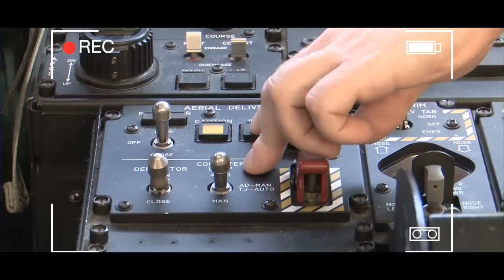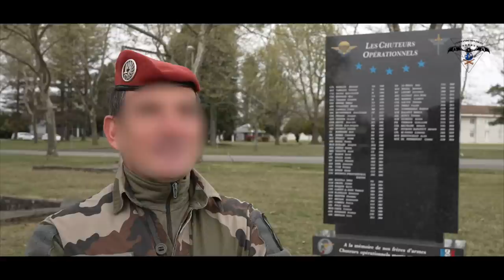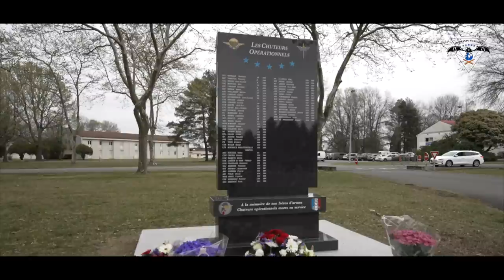Les 35 ans des CRAP et GCP du 35ème RAP_Commando Sonzogni.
En 2022 l'équipe des commandos parachutistes du 35ème RAP fêtait ses 35 ans d'existence.
Cette équipe CRAP a pris l'appellation GCP en 1999.